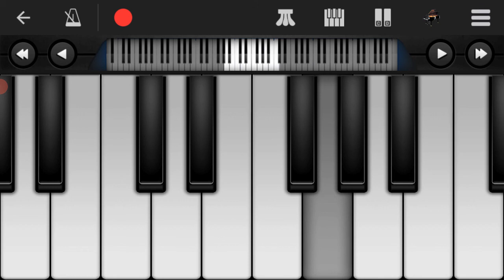Oggy and Cockroaches theme music 🎵🎶 Mobile piano cover 🎹